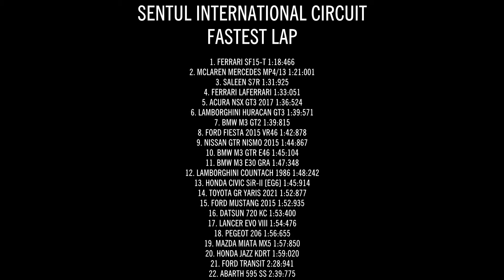Sentul International Circuit Lap Battle NFSMW BMW M3 GTR vs HONDA CIVIC SiR-II | Logitech G29